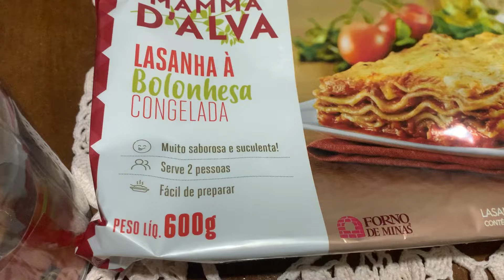Coloquei em prática uma ideia e amei